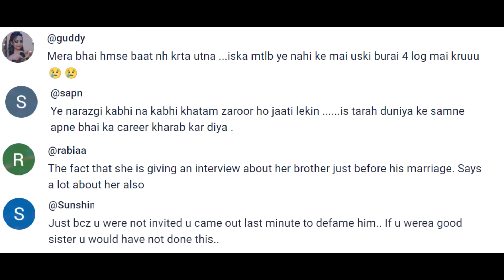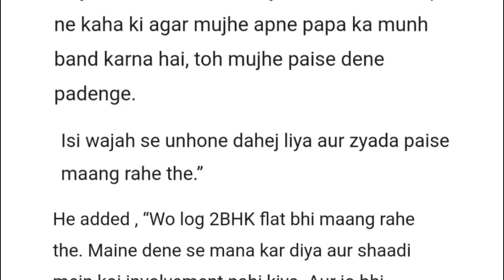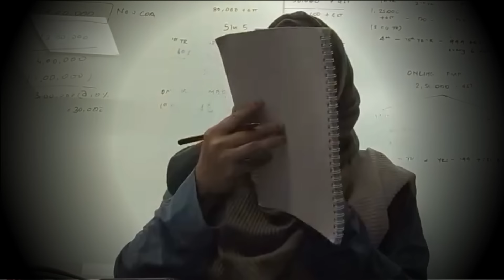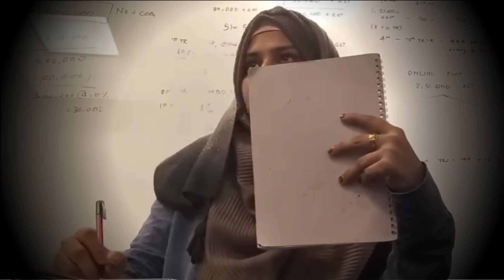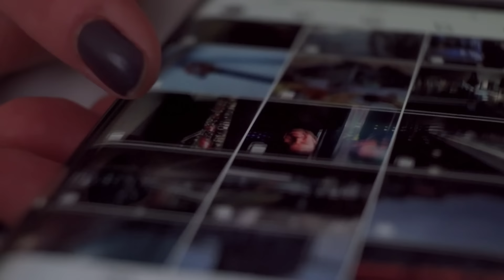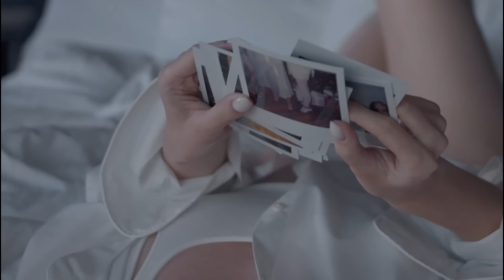ADNAAN SHAIKH & AYESHA'S WEIRD RELATIONSHIP: IFFAT SHAIKH BEING ABUSED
In this video, we will talk about Adnan Shaikh & Ayesha's marriage